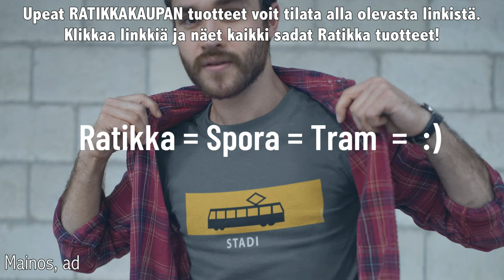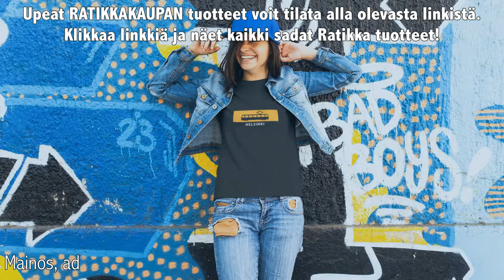🇫🇮 Spora Helsinki - Join TRAM 6 for an Interesting Rear Window Tour Eira-Arabia. Finland 4K Movie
@tripmood365. Lähde mukaan Helsingin RAITIOVAUNU 6:n takaikkuna matkalle juhannuspäivän aamuna. TRAM LINE 6 HELSINKI, LINE EIRANRANTA - ARABIANRANTA
Take the rear window of Helsinki TRAM 6 for the trip on Midsummer's Day on June 26, 2021. We drive through sunny and quiet Helsinki.
Departure was in the morning at 07:51 from Eiranranta, Hernesaari.

You can watch a 4K/60fps video from your home couch. You will see city life, old historic houses, people and the atmosphere of the suburbs. The tram has many names to call. Spora, spåra, ratikka, Skuru, raitsikka. The tram tour takes about an hour.
Have good food and drink and start the video to get started.

👍  If you liked the video then thumb up, share and comment.

🇫🇮 Lähde mukaan Helsingin RAITIOVAUNU 6:n takaikkuna matkalle juhannuspäivänä 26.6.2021.
Ajamme läpi aurinkoisen ja hiljaisen Helsingin. Lähtö oli aamulla klo 07:51 Eiranrannasta, Hernesaaresta.

Voit katsoa 4K/60 fps videon koti sohvaltasi. Näet kaupungin elämää, vanhoja historiallisia rakennuksia, ihmisiä sekä lähiöiden tunnelmaa. Raitiovaunulla on monta kutsuma nimeä.
Spora, spåra, ratikka, skuru, raitsikka. Raitiotie kierros kestää noin tunnin.
Ota hyvää syötävää ja juotavaa ja laita video käyntiin niin lähdetään.

👍 Jos pidit videosta niin peukuta, jaa ja kommentoi.
Tilaa ilmainen kanava, niin näet uusia matkailu videoita 2-4 kpl kuukaudessa.
Näin mahdollistuu myös uusien videoiden toteuttaminen jatkossakin, joista YouTube maksaa videon tekijöille pienen provision.

Check out and order hundreds of great TRAM-themed products from the online store for men, women, boys, and girls. As well as of course for babies. Tram enthusiast market.

👉  WHAT ELSE! If you wish, you can write the name or text on the product of your choice.
Easy and fun - TRY!

Tutustu ja tilaa satoja upeita RAITIOVAUNU aiheisia tuotteita miehille, naisille,  pojille ja tytöille. Sekä tietysti vauvoille. Ratikka harrastajan kauppa. Jos pidät raitiovaunuista, tämä kauppa on sinulle!

👉 VIELÄ MITÄ! Voit halutessasi kirjoittaa nimen tai tekstin valitsemaasi tuotteeseen.
Hyvä synttärilahjavinkki :) Helppoa ja hauskaa - KOKEILE!
✅  HELSINKI TUOTTEET / PRODUCTS:
✅ Katso verkkokauppojen kaikki kategoriat, kuvitukset ja tuotteet.
© All illustrations are our own production and on sale only in our online stores.

➡️ HELSINKI TRAM 1 takaikkuna matkalle, 4K/60 fps Movie.

Jälleenmyyjille: T-paidat ja kangaskassit kaikista ratikka piirroksista.